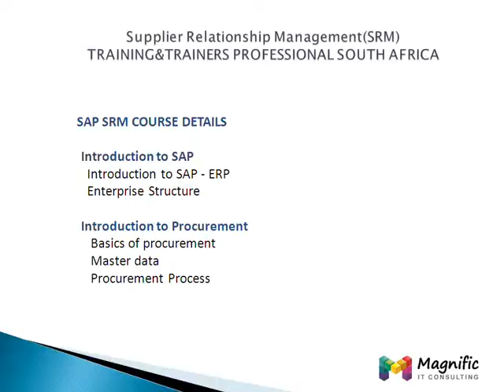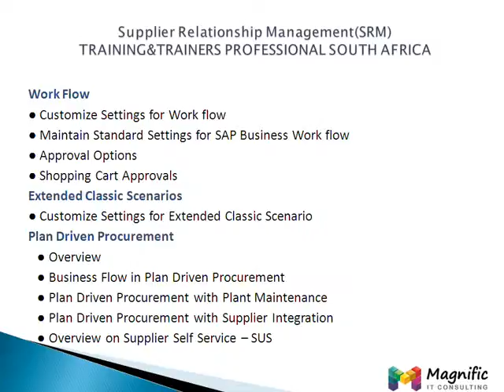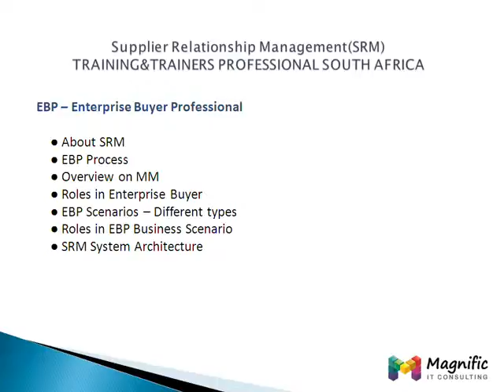Supplier Relationship ManagementSRM)TRAINING&TRAINERS PROFESSIONAL SOUTH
hands on training on SAP online TRAINING.SAP technologies like HANA, ABAP, FI-CO, CRM, SAP-BO, EPM GRC MDG MDM Oil
and Gas EP EHS PM, SAP MM SD BO BI crm HR SRM,POSDM, PI XI,TRM,FSCM,FI-FM,WCEM.